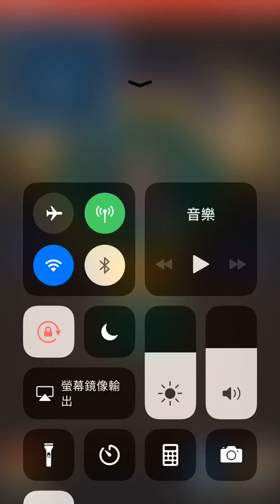[FFBE傷害測試]莉諾雅